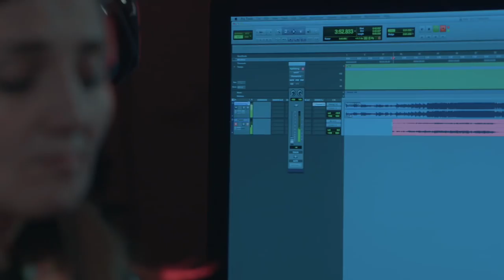Parvin Yusufi - Tojikiston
Taronai Tojikiston. Sh. va oh. Parvin Yusufi.  Samir Sharipov,  Amirbek Sharipov, Shirin Sharipova, Nozanin Sharipova, Parvin Yusufi, Vladimir Yumatov, Zaynura Pulodova, Zafar Abdualimov, guruhi " Haftrang"& Tahmina Ramazanova,  Doktor Emfir Ramzes Yumatov.[ arr: Sherali Rahimov.] Mutribon: Iqbol Zavqibekov, Alexandr Tagirov, Shavkatjon, Shahrinisso Yakovleva, Davlatyor, Umed Kamoli. Voise Record: Alisher Zarikov&Vladimir Yumatov.